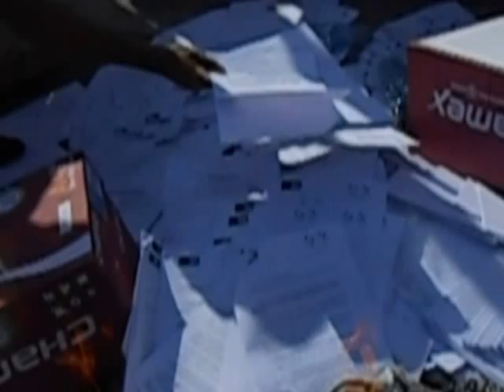GREVE 2013: Queima do Plano de Carreira do Prefeito!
Na av. Presidente Vargas, em frente à Prefeitura, algumas fogueiras feitas com o lixo do plano desse Paespalho!
O RETORNO!
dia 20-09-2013